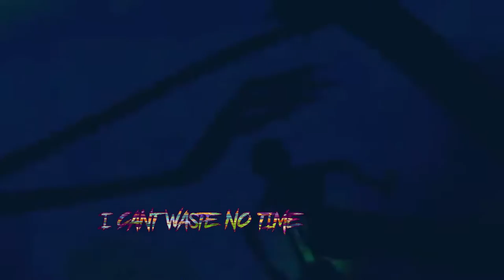Gmb Tice - Rick And Morty (VISUALIZER)